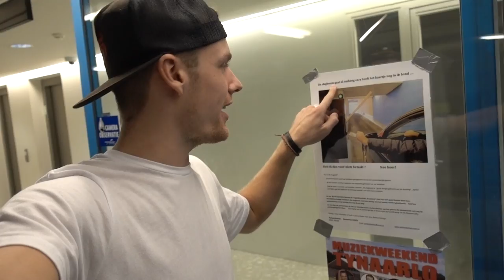BLIJF JE DROOG OF WORD JE NAT SPELLETJE! - ENZOKNOL VLOG #1510